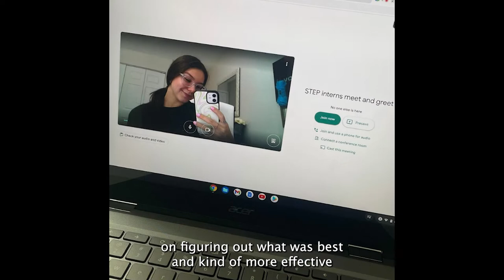60-Second Spotlight: Daniela Gomez-Dugan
In this week's 60-Second Spotlight, meet Daniela Gomez-Dugan! Daniela is a sophomore majoring in computer science, and will be interning with Google for the second time this summer. To learn more about her experience and current position with Honors Congress, check out this video!